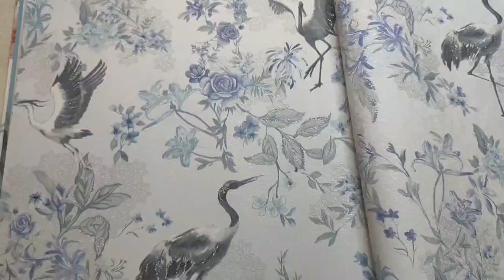Обои Solo Feerie 3501-5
Обои Solo Feerie 3501-5 в этом видео мы покажем вам обои Solo Feerie 3501-5 производства Китай Узоры на полотне представлен как Цветы, Птицы. Где именно поклеить эти обои каждый решает сам по своему вкусу, но больше всего их используют в таких комнатах как Гостиная, Спальня. В оттенке полотна преобладает цветБелый. Обои Solo Feerie 3501-5 Вы можете заказать